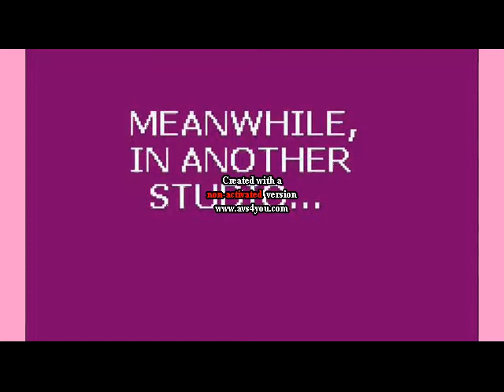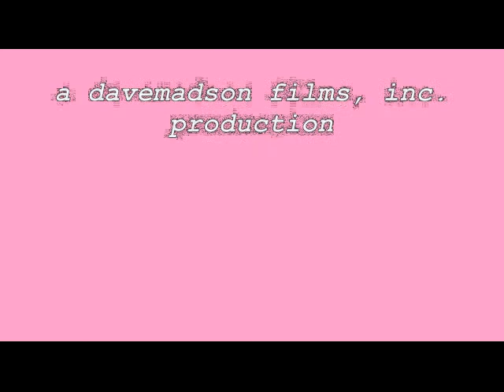Television Escapes The Blue Mountain - The Original Saga Enhanced With Strawberry Milk